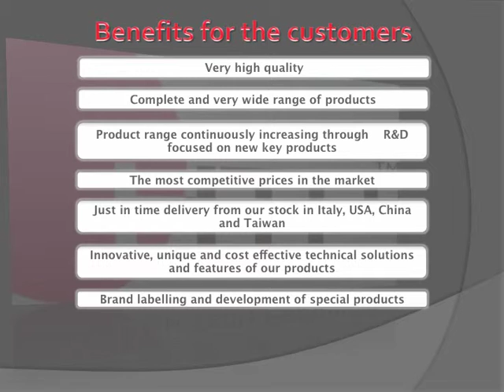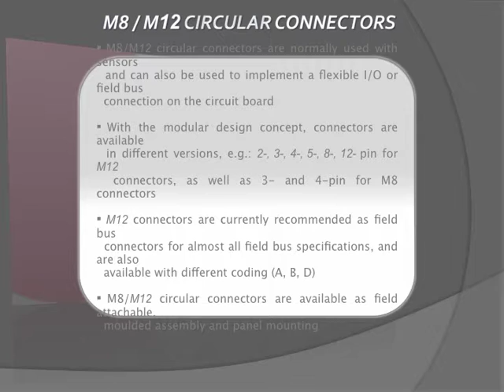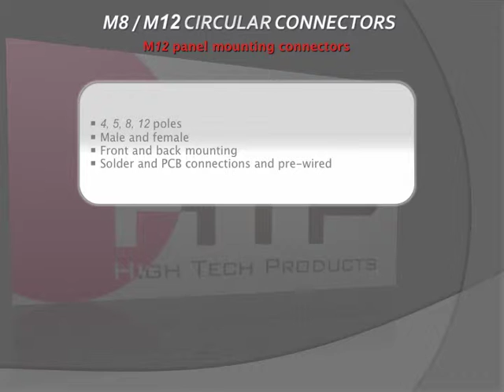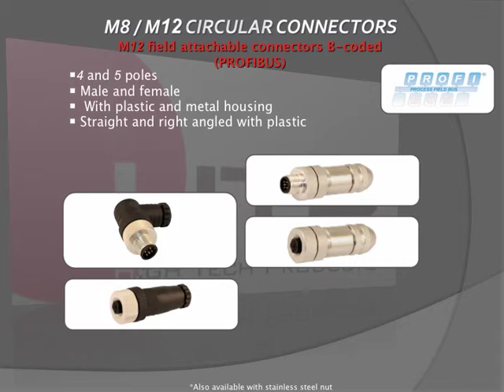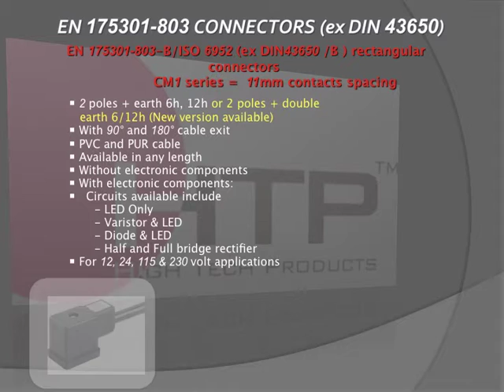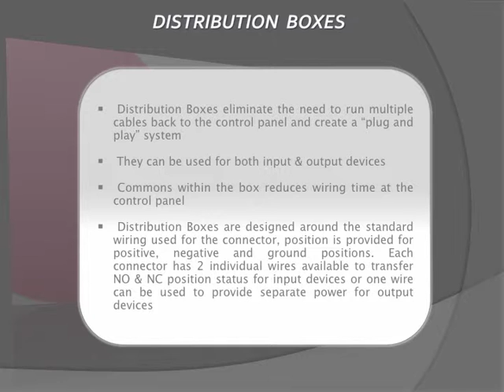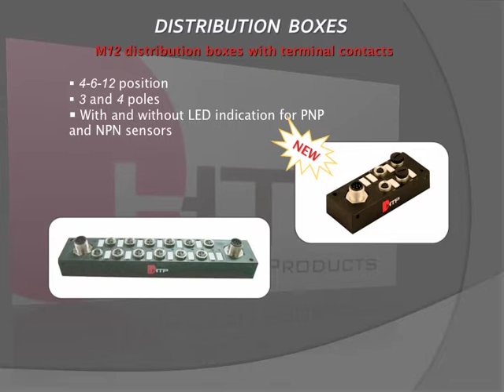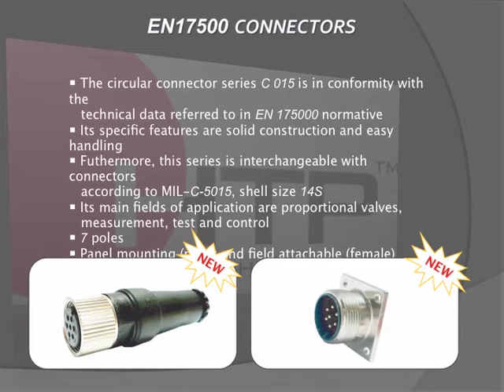HTP Connectivity Presentation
HTP PowerPoint Presentation